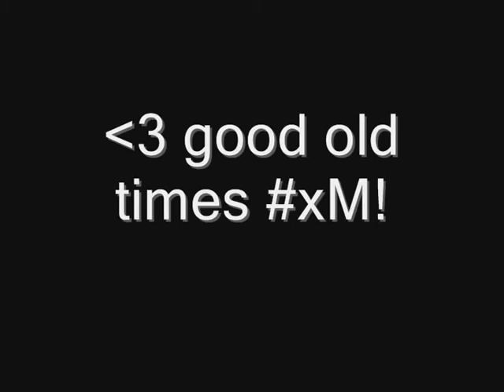de_nuke CS:S Wallbang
Some nice wallbang on de_nuke @ 5on5 cs:s esl match